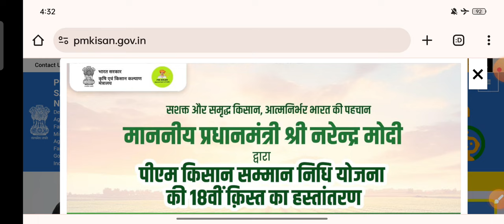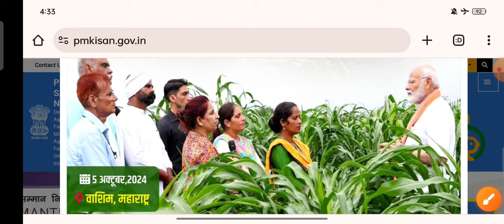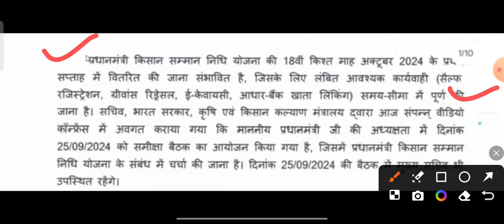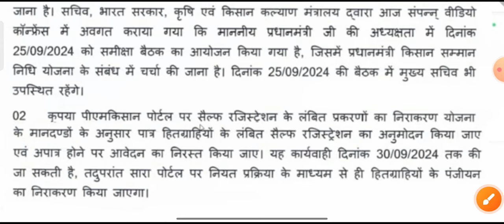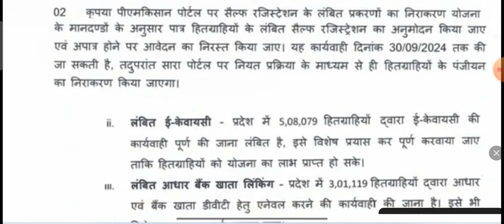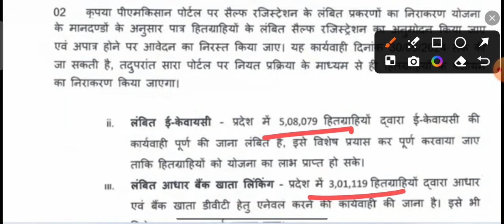किसान सम्मान निधि योजना नए हितग्राहियों के लिए खुशखबरी | pm kisan samman nidhi yojana new update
प्रधानमंत्री किसान सम्मन निधि योजना की e-kyc को कैसे चेक करें:-

नमस्कार किसान भाइयों आज हम इस वीडियो में आपको बताने जा रहे हैं प्रधानमंत्री किसान सम्मन निधि योजना की जो 18 वीं किस्त है वह किसानों के खातों में 5 अक्टूबर 2024 को किसानों के खाते में जाम की जाएगी।
किसान भाइयों साथी हम बताएंगे नए आवेदन जिन किसान भाइयों ने किया है उनकी क्या स्थिति है शांति हम बताएंगे कितने किसान e-kyc करें। बगैर रह गए हैं साथी हम बताएंगे आधार से खाता लिंक नहीं है कितने किसान रह चुके हैं।

pm kisan

pm kisan ki 18 kist kab aaegi

18 kist pm kisan samman nidhi